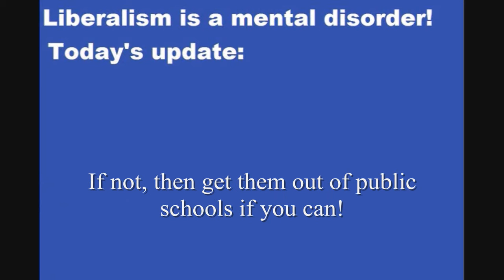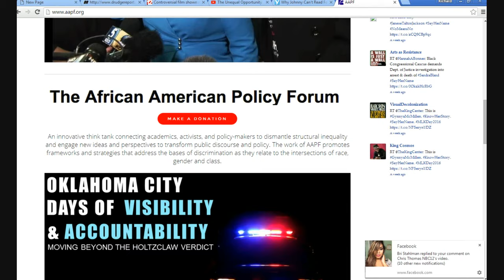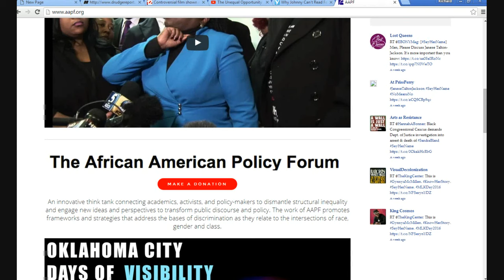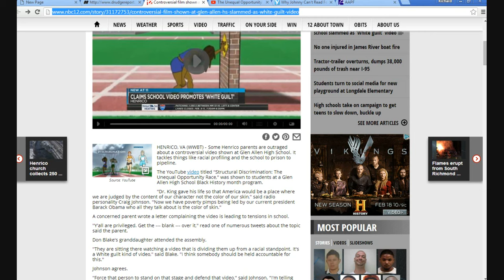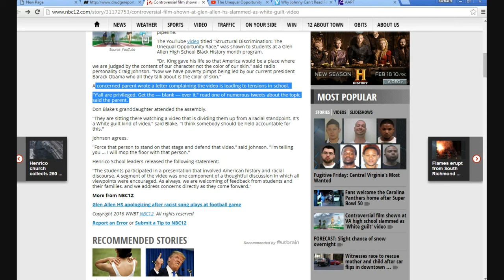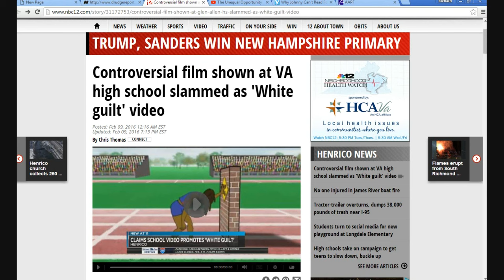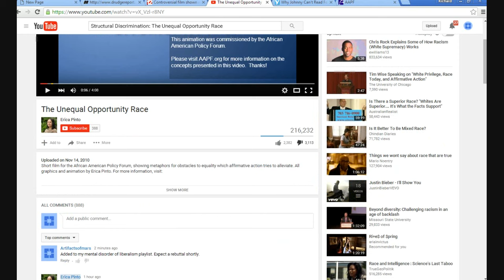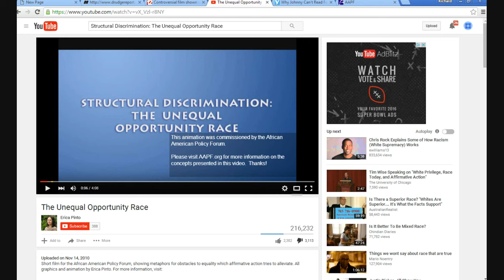Virginia school shows video bigoted against whites to students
Glen Allen high school in Henrica, Virginia showed a video which is essentially a anti-white hate video. The complaint that people are making is that it is a "white guilt" video. This is a common tactic used by leftists. The NAZI's did exactly the same thing with the Jews-- blaming them for all of German society's ills. The idea is to turn people against each other in order to gain political power.
   Get your kids out of the public schools. They are indoctrinating kids, not teaching them, and often spread hate like this. Liberalism is a mental disorder!